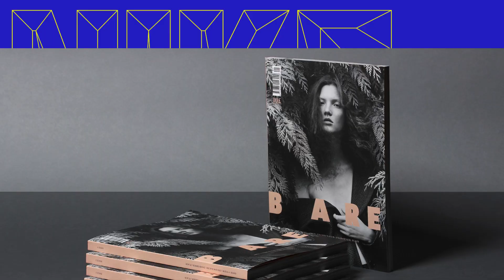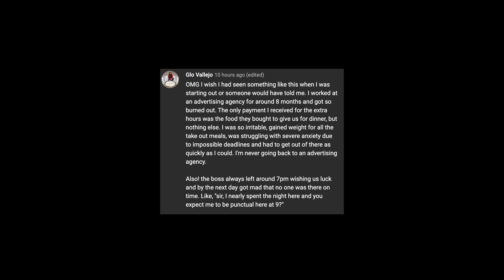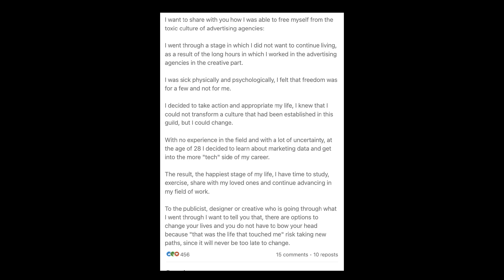TOXIC Design Jobs to Avoid — The Graphic Designer's Guide To SURVIVE Advertising Agencies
The only books I recommend for designers:
Best Graphic Design and Creativity book for any designer
Best Typography Book for any designer

It doesn't have to be crazy at work

Books for design attitude:
Pau Arden's best book
Seth Godin's latest book

*As an Amazon Associate I earn a tiny commission if you purchase from my links, but it doesn't cost you anything and the price is the same as if you would purchase yourself.